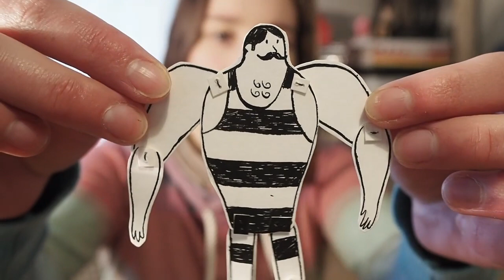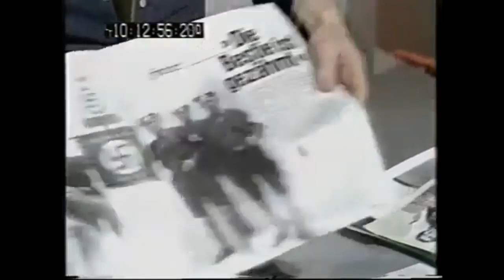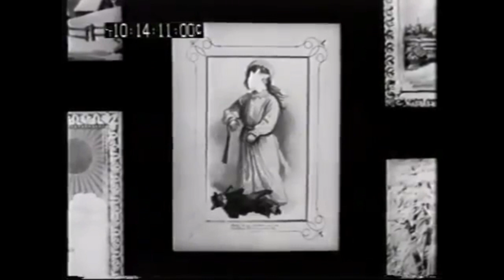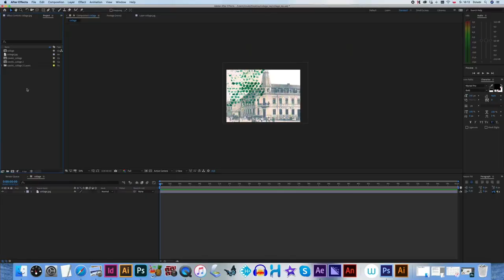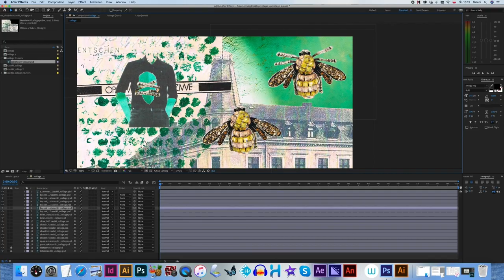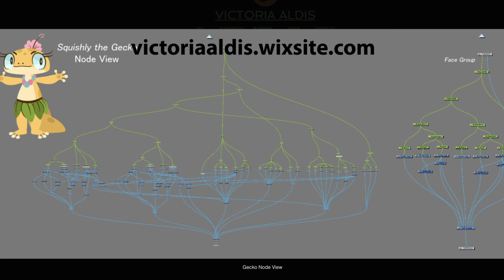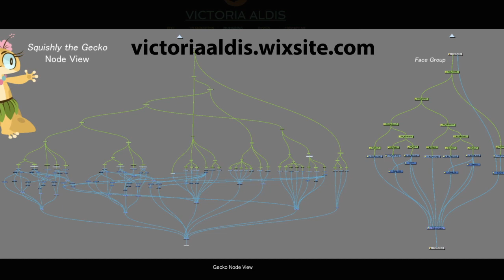Ula Bruno Vlog – animacja wycinankowa, cut-out i collage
Witajcie! Oto odcinek poświęcony animacji wycinankowej
oraz komputerowemu cut-outowi :)

Director: Walerian Borowczyk, Jan Lenica

Collage Magdy Rzeźniczak (Insta: dziki_las.collages)